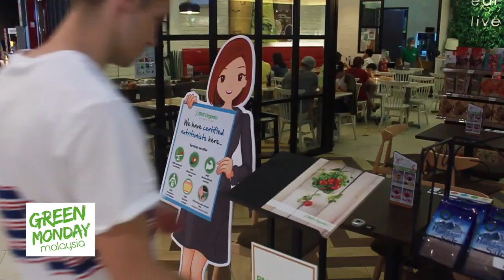Green Monday with Mark O'Dea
TV Presenter, YouTuber & Social Influencer Mark O'Dea shares his thoughts on Green Monday and how you can enjoy plant and fruit-based meals, one day each week.